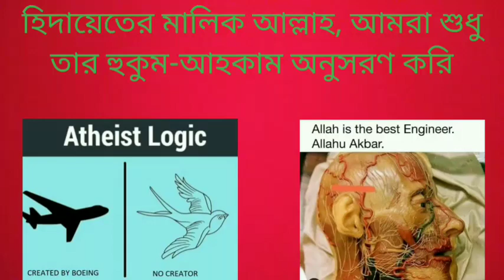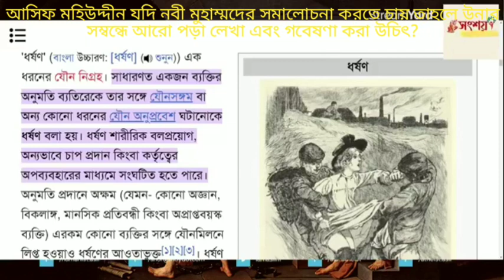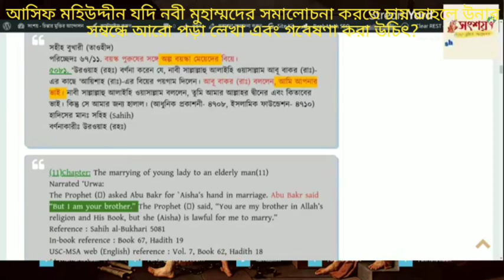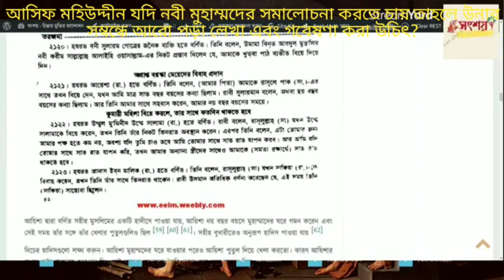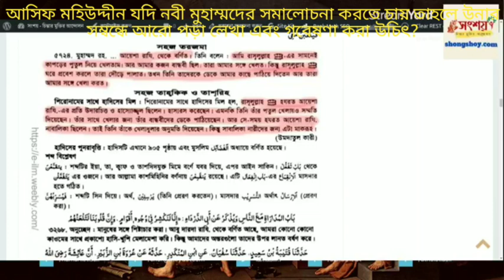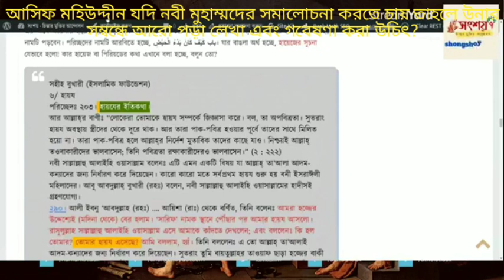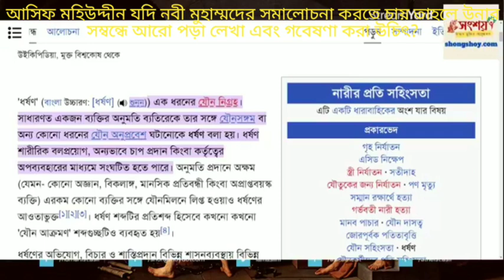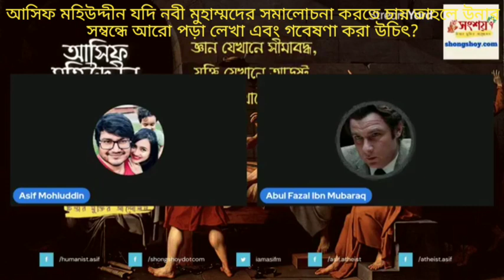নবী মুহাম্মদের সমালোচনা করার আগে আসিফ মহিউদ্দিন কে নবীজীর সম্বন্ধে আরো পড়া লেখা ও গবেষণা করা উচিৎ?